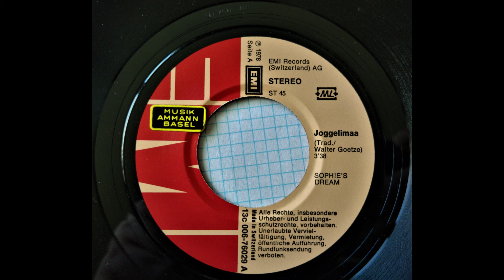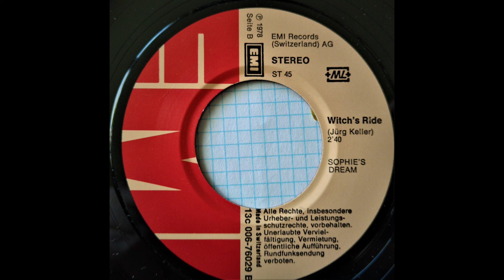Sophie's Dream - Joggelimaa/Witch's Ride (1978) - Swiss Progressive Rock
0:00 Joggelimaa
3:42 Witch's Ride